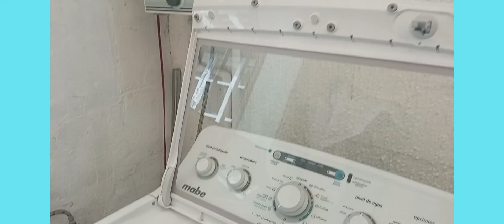LAVADORA BLOQUEADA? Causas y soluciones.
Se te bloquea tu lavadora? Aquí te diré cuáles son las causas y soluciones para evitar que se bloqueé nuevamente y así evitamos un daño total a tu lavadora.